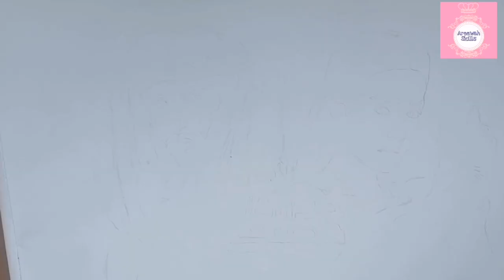Mahi & Farhad sketch || Khuda aur Mohabbat || Iqra aziz & Feroz khan || pencil sketch✏Areewahskills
Hey guys 💓
         Areewah here🙋‍♀️

A sketch of Iqra Aziz x mahi & Feroze khan x Farhad
From the popular drama Khuda aur mohabbat❤
This drama is one of my favourite drama💖🥰
This video is for your education and entertainment 🥰✌

KHUDA AUR MOHABBAT
                                                MAHI & FARHAD
                                                                                 IQRA AZIZ & FEROZE KHAN